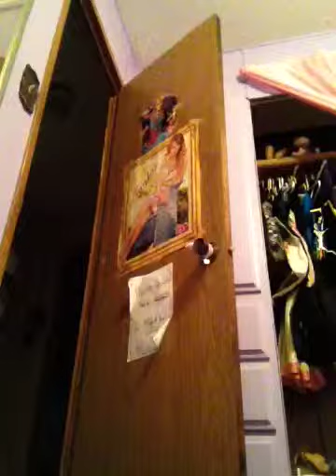Silly me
Now I don't have foundation